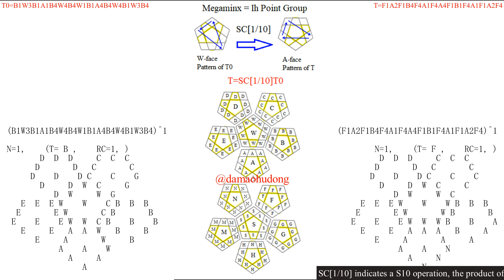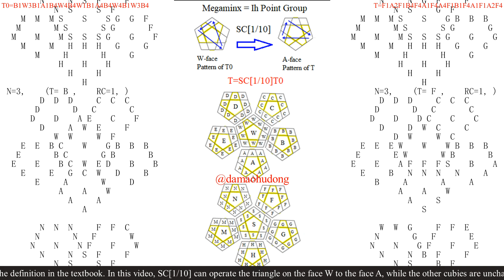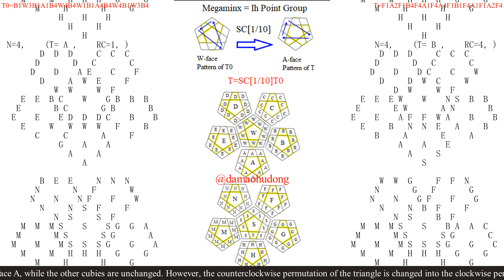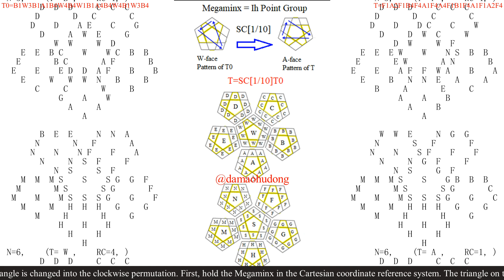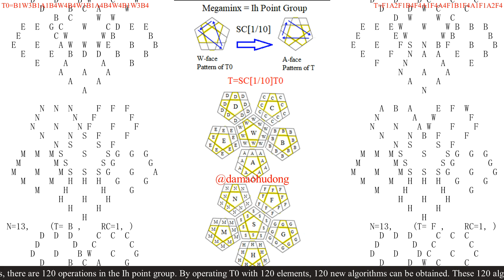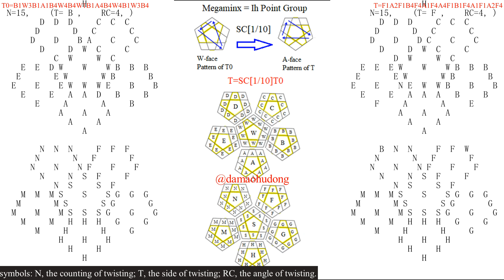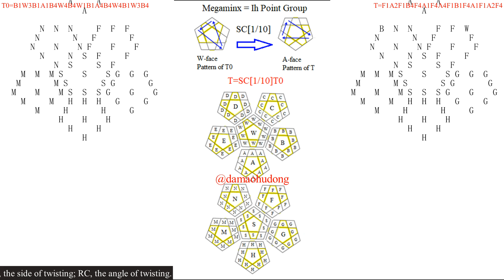The Math of the Rubik's Cube: Megaminx = Ih Point Group: (44): SC[1/10]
The Math of the Rubik's Cube

Definition and Connotation
The Geometry of the Megaminx and its symmetry
First, hold a Megaminx in the Cartesian coordinate reference system. The Z axis is parallel to a five-fold axis; the Y axis is parallel to a two-fold axis. A Megaminx has 12 faces. According to symmetry, they can be divided into two categories:
1) A pentagon centered on W and its surroundings, namely W, A, B, C, D, E;
2) A pentagon centered on S and its surroundings, namely S, F, G, H, M, N.
Their simple relationship is: the face W is parallel to the face S; the face A is parallel to the face H; the face B is parallel to the face M; the face C is parallel to the face N; the face D is parallel to the face F; the face E is parallel to the face G. Each of the above letters can represent a color, and there are 12 colors in total. There are 12 center cubies in a Megaminx. These 12 center cubies are represented by the 12 letters. The Megaminx has five-fold symmetry. The C5 axis sits in the center of the pentagon. The C5 axis goes through two opposite pentagon of the Megaminx. Because a Megaminx has 12 pentagons, there must be six C5 axes overall. There are four unique symmetry operations associated with a single C5 axis, namely the C5^1, the C5^2, the C5^3, and the C5^4. The C5^5 is the same as the identity. Because there are six C5 axes, there are overall 24 C5 symmetry operations.

WA is the intersection line of the W face and the A face, which can represent the edge cubie WA. The midpoint of the intersection line WA is still denoted as WA. Therefore, WA also represents the center of the edge cubie. There are 30 edge cubies in a Megaminx. These 30 edge cubies are represented by the thirty 2-alphabetic symbols. The Megaminx also has two-fold symmetry. There are C2 axes. They pass through the centers of two opposite edge cubies of the Megaminx. The Megaminx has overall 30 edge cubies. Because one C2 axis passes through the center of two opposite edge cubies, there are 15 C2 axes. There is one unique C2 operation per axis, and therefore there are 15 C2 operations.
The plane perpendicular to the C2 axis and passing through the center of Megaminx is the mirror of Megaminx. A Megaminx has overall 15 C2 axes, therefore there are 15 mirror planes.

WAB is the intersection of three faces A, B and W. It can represent the corner cubie of Megaminx. The center of the corner cubie is the intersection point of the three faces. There are 20 corner cubies in the Megaminx. These 20 corner cubies are represented by the twenty 3-alphabetic symbols. The Megaminx also has three-fold symmetry. There are C3 axes. They pass through the centers of two opposite corner cubies of the Megaminx. The Megaminx has overall 20 corner cubies. Because one C3 axis passes through the center of two opposite corner cubies, there are 10 C3 axes overall. There are two unique symmetry operations associated with a single C3 axis, namely the C3^1 and C3^2. The C3^3 is the same as the identity. Because there are ten C3 axes, there are overall 20 C3 symmetry operations.

The Megaminx also has an inversion center in the center of the Megaminx. The improper rotational axes with the highest order are S10 axes. They are located in the same position as the C5 axes, and go through two opposite center cubies. Because one S10 passes through two opposite center cubies, and there are 12 center cubies there are 6 S10 improper axes. For each axis there are four unique symmetry operations, the S10^1, the S10^3, the S10^7, and the S10^9. Therefore, there are overall 24 operations possible. There are S6 axes that pass through the centers of two corner cubies. The S6 axes are in the same location as the C3 axes. Only the S6^1 and the S6^5 operations are unique S6 operations. Therefore there are overall 20 S6 operations. There are overall 120 operations of the point group Ih.